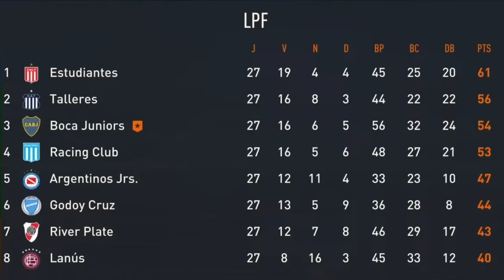Je RETAPE BOCA JUNIOR pour GAGNER une Copa Libertadores ! (FIFA 23)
Retaper :
1- Prendre une équipe moyenne(-4.5*)
2- Recrutement libre
3- Pépite du championnat de l'équipe choisit de préférence
4- Objectif : Gagner la LDC en 5 saisons
5- Tous les matchs sont simulés (sauf la finale de LDC)
6- Une vidéo = une équipe avec 5 saisons max.
7- Maximum 2 joueurs en fin de contrat par saison
8- Pas de Centre De Formation (même les joueurs de base du centre de formation)
9- Deux joueurs de l’équipe de départ doivent rester dans l’intégralité du retaper (dont 1 comme titulaire dans l’équipe finale) et 1 joueur du même championnat (ou de d2,d3,d4 du même pays) que l’équipe retaper doit être titulaire dans l’équipe finale